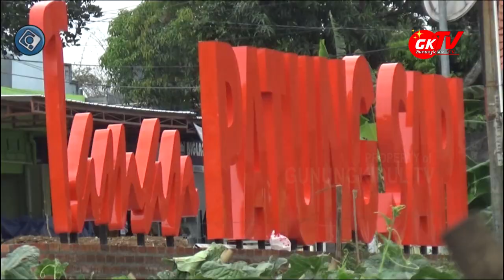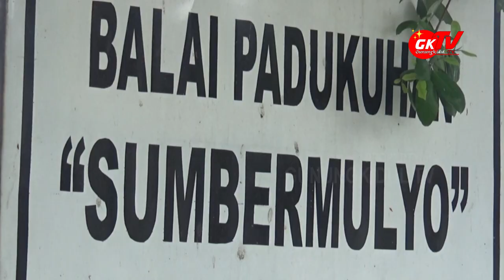WISATAGUNUNGKIDUL | 1 TON MELON SIAP DIPETIK DI KEBUN WISATA SUMBERMULYO KEPEK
Gunungkidul TV - Setelah beberapa pekan yang lalu di Pampang Paliyan viral tentang argo wisata Semangka dan Melon, kini di Padukuhan Sumbermulyo Kalurahan Kepek Wonosari juga akan membuka argo wisata. Dengan bertajuk pilih, petik, dan timbang sendiri besok Sabtu 14 Desember 2019 di Padukuhan Sumbermulyo akan membuka argowisata untuk menyambut panen perdana melon oren.

Di lahan seluas 1 hektar, Padukuhan Sumbermulyo Kepek siap panen melon oren. Melon oren yang siap panen untuk sabtu, 14 Desember 2019 mendatang adalah sebanyak 1 ton dengan harga 10ribu setiap 1 kilogramnya.